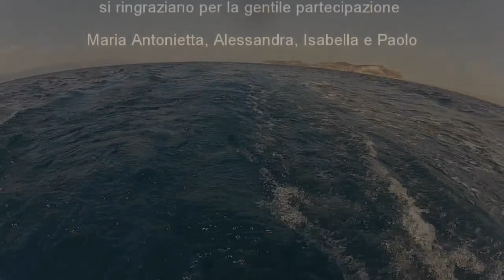an Ander's sail journey ver.2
a vela con Ander Estate 2013